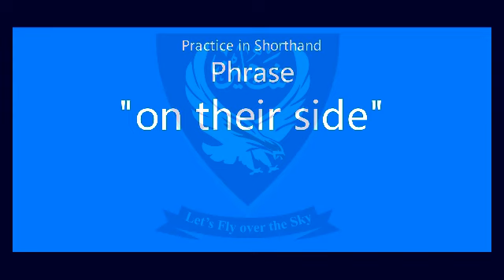Shorthand Audio Phrase " on their side " AL NP Ex-4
Shorthand Audio Phrase " on their side " AL NP Ex-4 @Shaheen Shorthand System

Press the LIKE button and SHARE

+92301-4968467